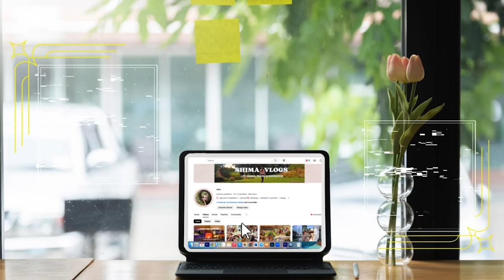فلوج روتيني الصباحي في السفر ✨ ماتشا🍵 يوجا🧘‍♀️ فطار مذاكره اسباني👩🏻‍🏫 موسيقي🎧 جوله بالبيت🏡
✈️ كل يوم الجمعه